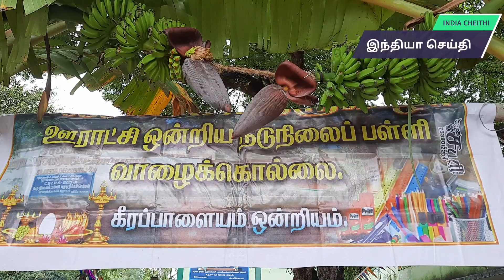vazhaikkollai middle school 2021||reopening school||all teachers and panchayat president student